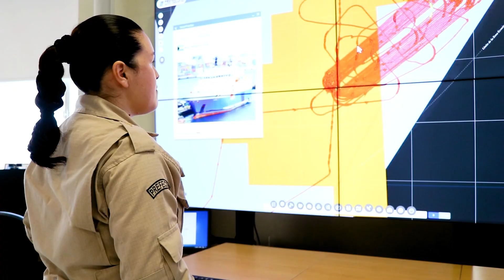¡Felices Fiestas!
Que en estas fiestas, todo lo  que anhelás hace tiempo se haga realidad✨
Es el deseo de cada integrante de nuestra Institución🥂
¡Felicidades!🎄💫